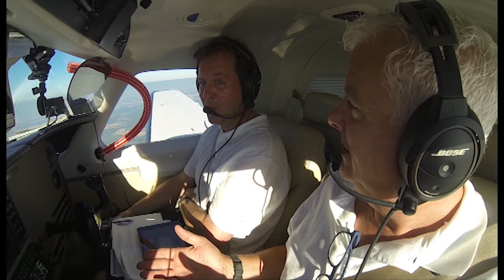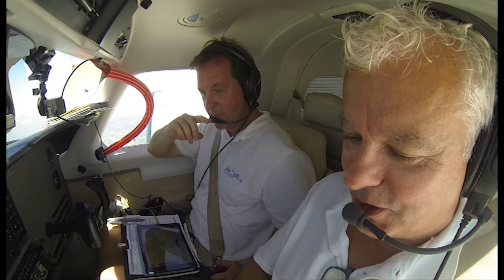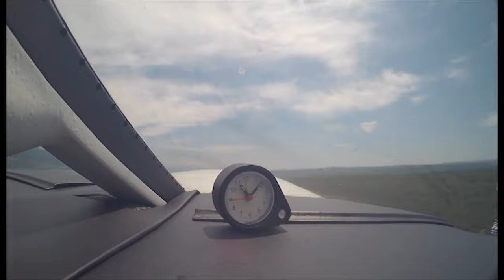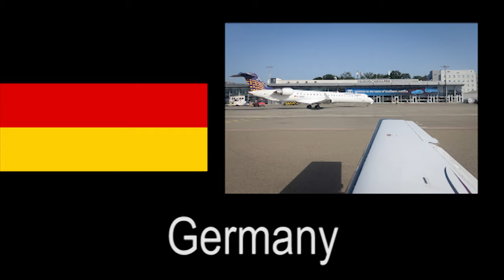Cockpit Conversations - Guinness World Record breaking flight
Our monthly Take Flight Cockpit Conversations series has been delayed due to pandemic restrictions, so we've uploaded a video that was put together for the annual Take Flight Christmas party in 2019. Although never intended for public broadcast here’s an insight in to the fun world of Take Flight Aviation and the thrill seeking pairs “day-out”, when on 25th June 2019, Nick Rogers & Mike Roberts flying a Piper Malibu broke the World Record for the most countries visited in a fixed wing aircraft in 24 hrs.